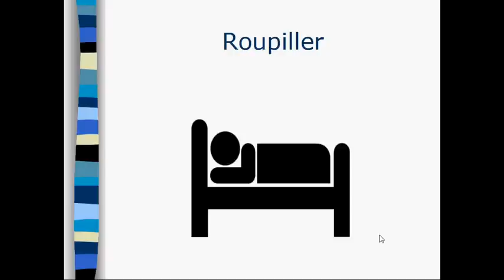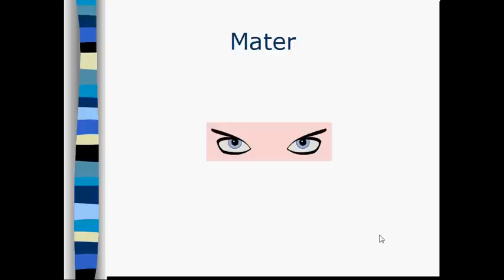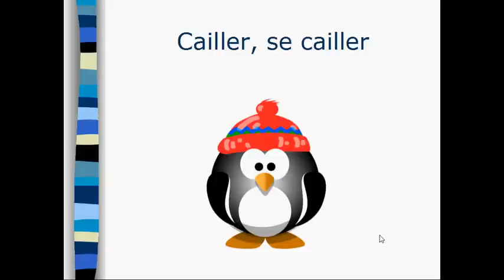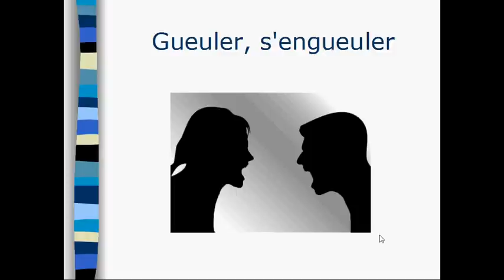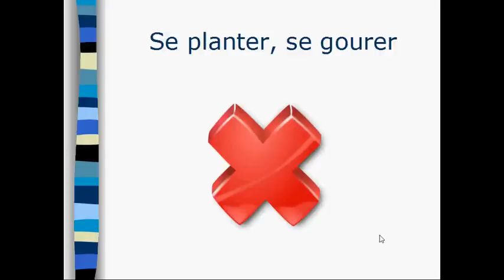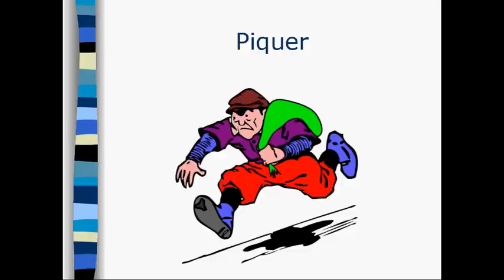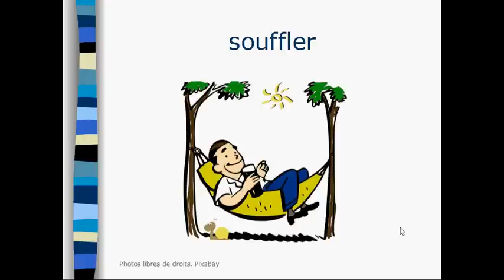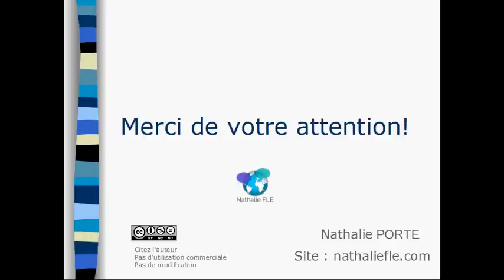Français familier : 20 verbes courants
Parlez le français familier !
Découvrez les verbes familiers très utilisés !

0:00 Introduction
0:24 filer
0:47 Roupiller
1:02 Mater
1:16 Rigoler, se marrer
1:41 S'éclater
2:10 Chialer
2:30 Cailler, se cailler
2:56 Gueuler, s'engueuler
3:27 Se planter, se gourer
4:09 Piger
4:22 Rater
4:59 Se barrer
5:22 Bosser
5:38 Piquer
5:59 bidouiller
6:41 souffler

TÉLÉCHARGEZ LE GUIDE GRATUIT "Voyage dans les 3 niveaux de langue"

GUIDE PRATIQUE: "Le français comme on le parle vraiment"